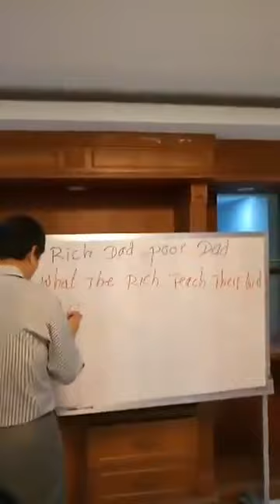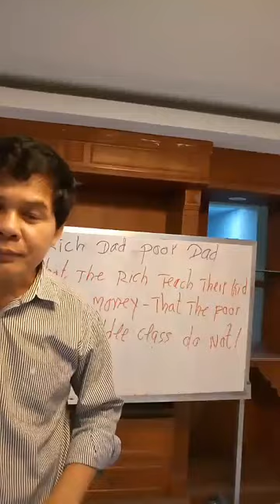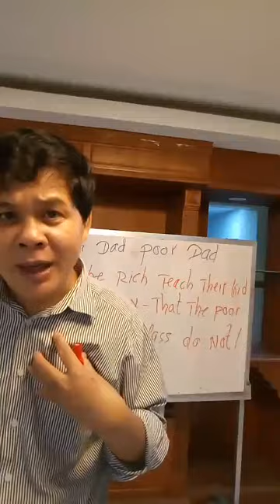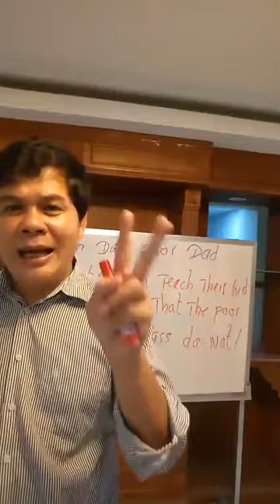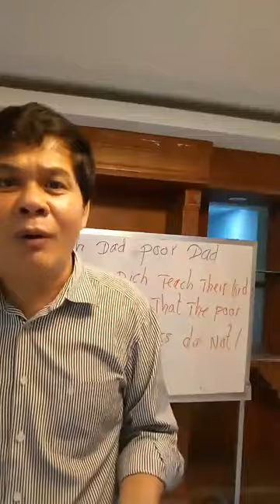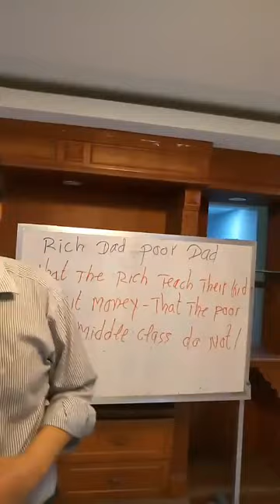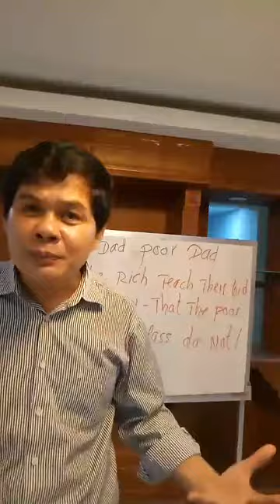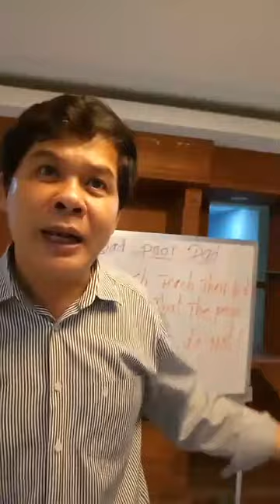Kouy Theavy Rich dad Poor dad Robert Kiyosaki